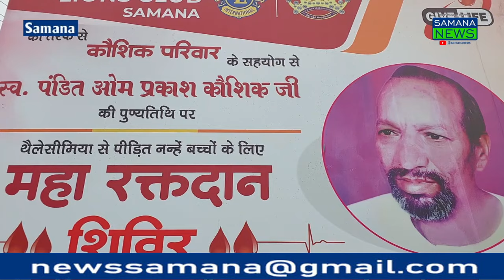ਲਾਇਨਜ਼ ਕਲੱਬ ਦੇ ਸਹਿਯੋਗ ਨਾਲ ਸੰਜੀਵ ਕੌਸ਼ਿਕ ਨੇ ਆਪਣੇ ਪਿਤਾ ਦੀ ਯਾਦ 'ਚ ਲਗਾਇਆ ਖੂਨਦਾਨ ਕੈਂਪ